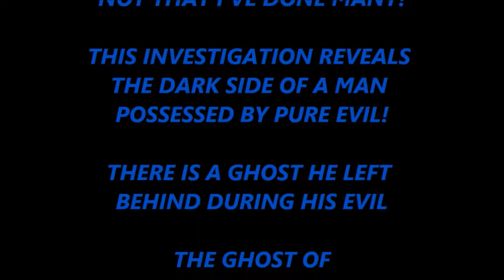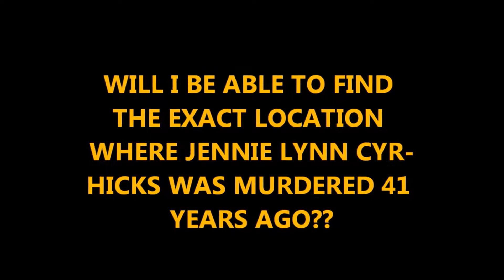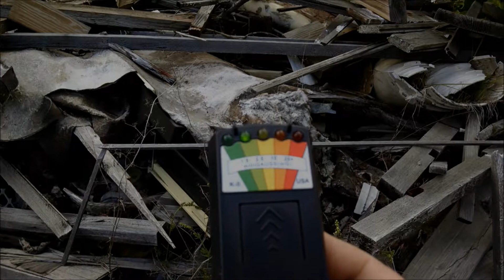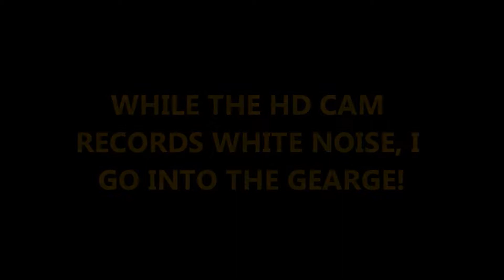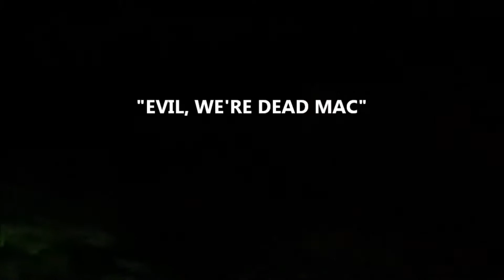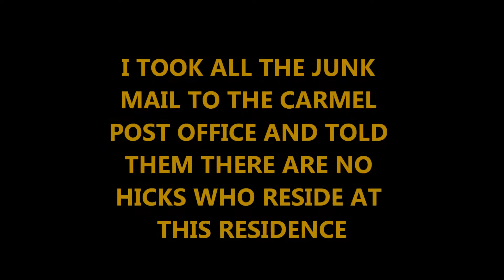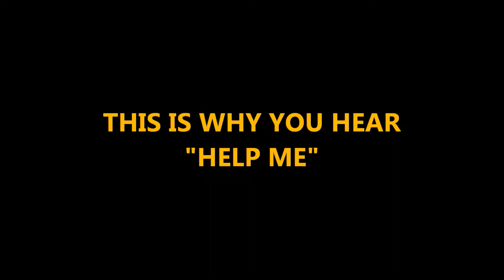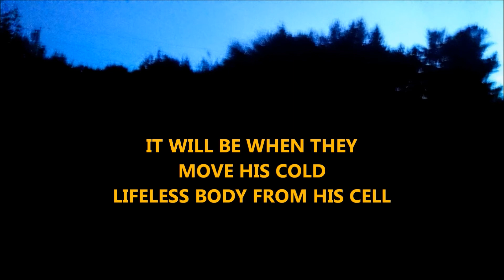Serial Killer James Hicks "Ghosts In The Night" Part 2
The Ghost of Jennie Lynn Cyr, was the wife who was murdered by her husband Serial Killer James Hicks.  Along with the Ghost of Jennie, other Ghosts communicate about James Hicks.